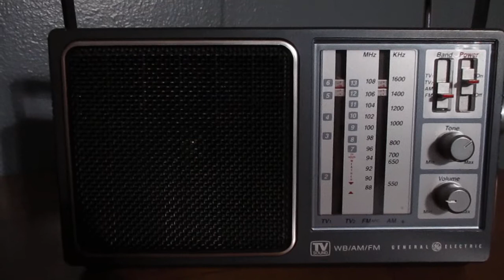E Skip! WLLZ 106.7 Detroit Michigan 106.7 WLLZ Detroit's Wheels Heard On A House Radio In Perrysburg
WLLZ!